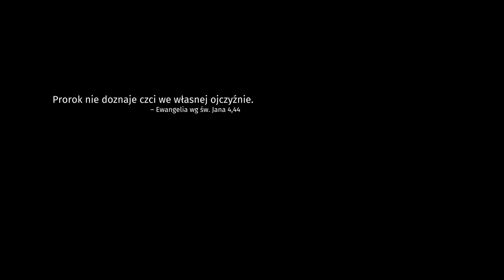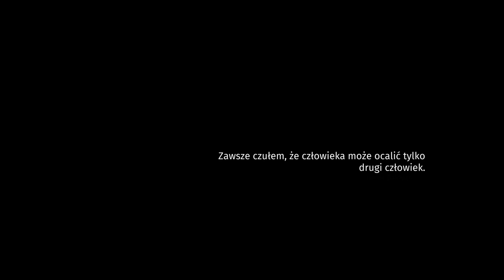Talos2 2023 11 09 16 24 31